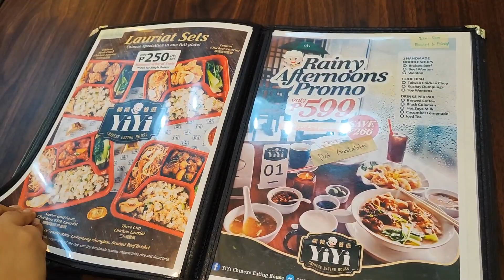YiYi Chinese Restaurant X Jungle Base Cafe 2023